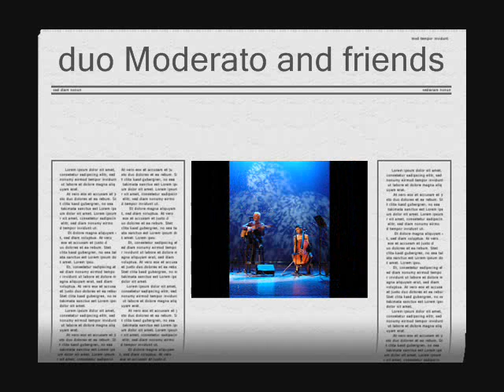duo Modearto and friends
Koncert -Terazije theatre-Johannes Brahms